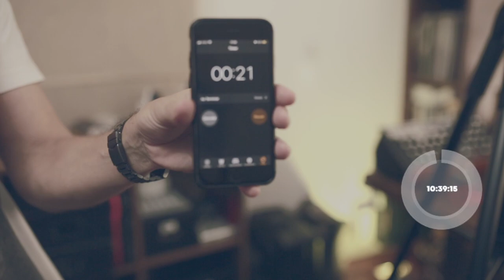KICKTAC DESAFIA: FABRÍCIO PEÇANHA (EURORACK)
Fabrício foi um dos pioneiros na música eletrônica nacional, mais especificamente em sua cidade natal, Porto Alegre. Começou a tocar profissionalmente no início da década de 1990 no reduto embrionário da cena gaúcha, o clube Fim de Século. Logo começou a se destacar no então novo cenário de DJs brasileiros.

Utilizando sua plataforma Eurorack, Peçanha montou sua track do zero, desde o sequenciamento da bateria até as camadas de sintetizadores, colocando alterações nos elementos em tempo real. confira: